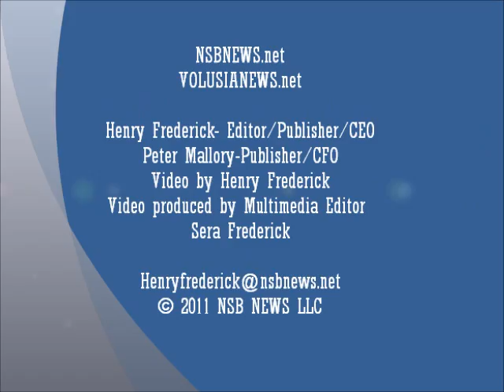NSB Backwater Tournament - Kevin Michelbrink